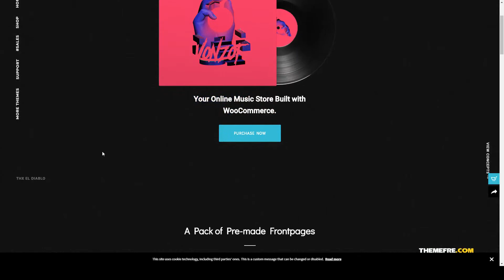Suzu - Music Oriented WooCommerce Theme records showcase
Compatible With WooCommerce 3.6.x, WooCommerce 3.4.x, WPBakery Page Builder 5.7.x, WPML

 Columns 4+

 Layout Responsive

 Tags blog, boutique, clothing, ecommerce, modern, music, playlist, portfolio, records, shop, showcase, store, stylish, t-shirt, vinyl